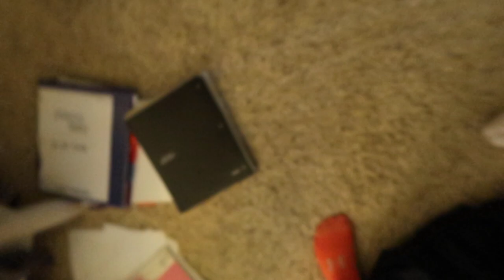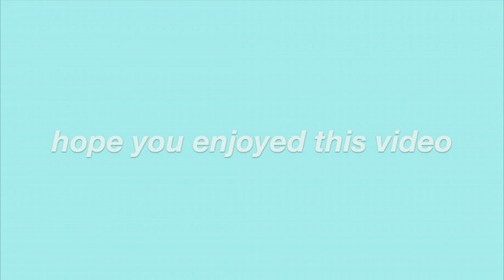GRWM for a high school football game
GRWM for a football game and a 18 hole golf meet!

Peace out
-kylie